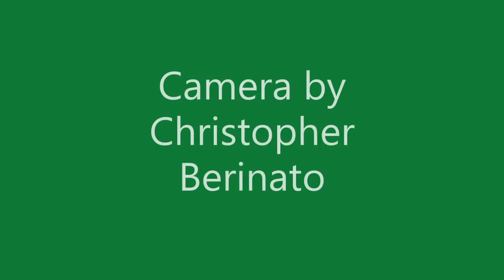Episode I The Rift Fixed Edition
I remover my address to punish YOU, TERRORISTS!